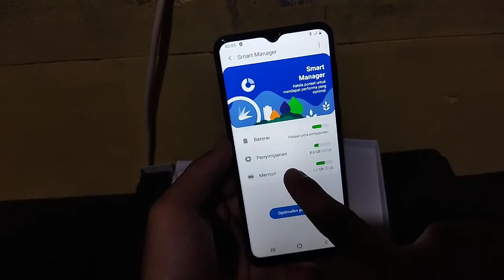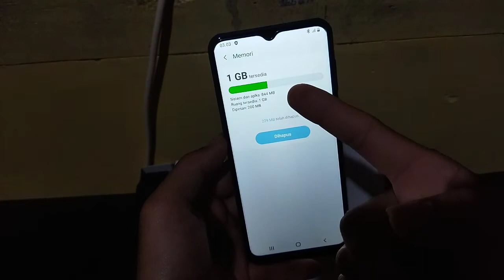Cara melihat RAM HP Samsung Galaxy A03 Core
Berikut ini cara melihat RAM Hp Samsung galaxy A03 Core.
Bagi kalian yang belum tau cara melihat sisa RAM di Hp Samsung galaxy A03 Core bisa simak video ini sampai selesai.
semoga bermanfaat 🙏